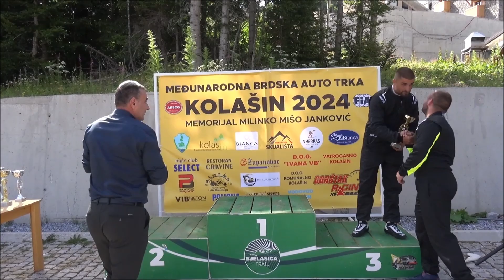Marko Adzic - Brdska trka Kolasin 2024 - MG Rover ZR 1.4